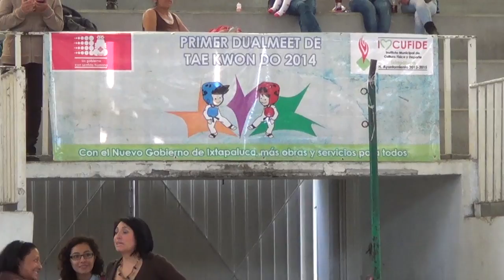Torneo de Tae kwoan do con talento ixtapaluquense